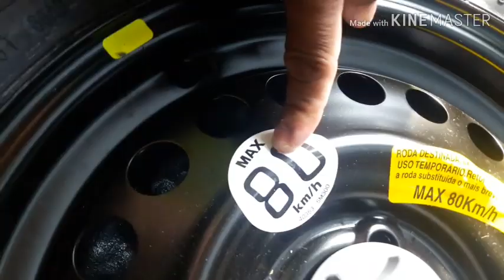TROCAR O ESTEPE DO NISSAN KICKS 2019/2020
Trocar o estepe do Nissan Nicks 2019/2020.